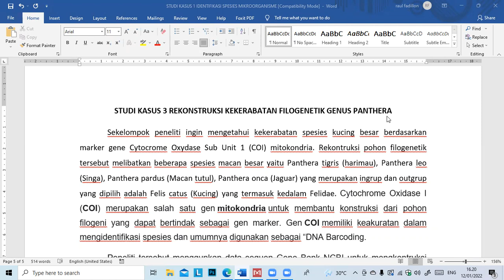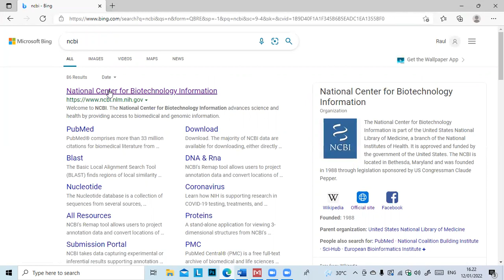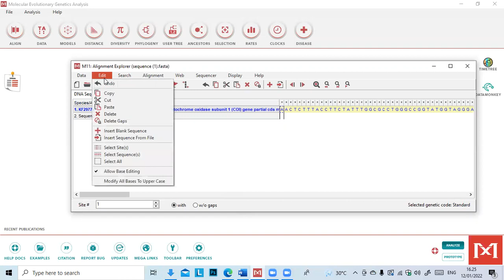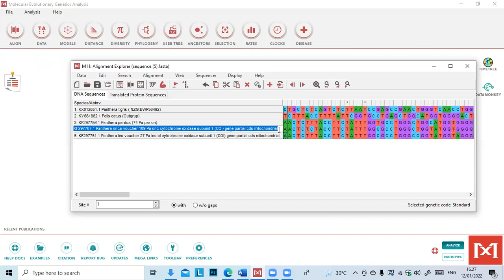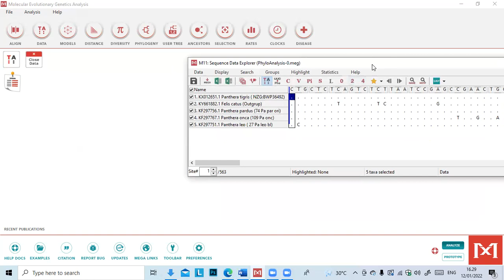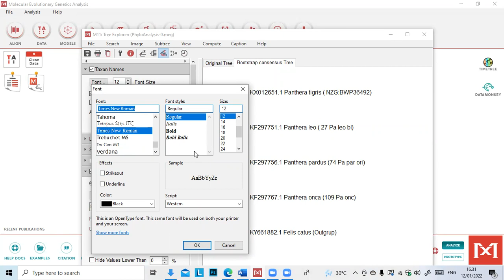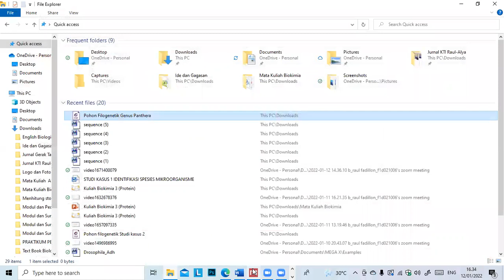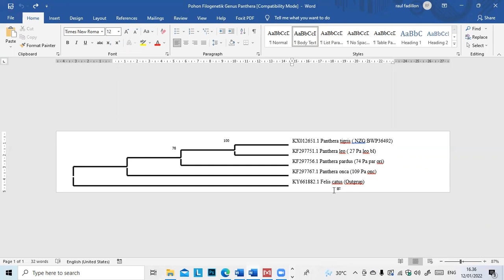Sharing Knowledge Batch 4 Bioinformatika | Membuat Filogenetik Panthera (Macan) dengan MEGA 11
Bismillah

Jangan lupa untuk menonton Sharing Knowledge Batch sebelumnya ya

Barakallahu fiikum